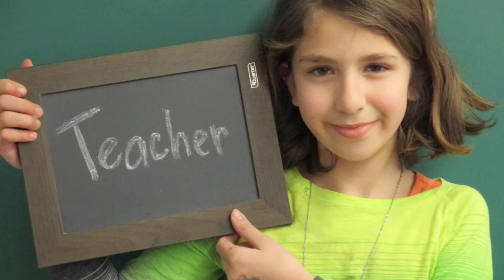When we grow up